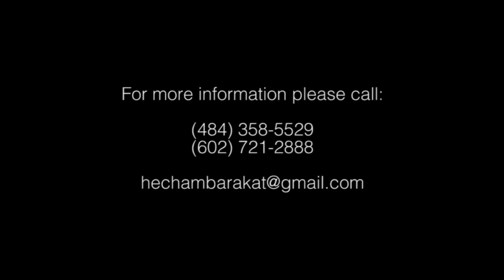Hisham Barakat 2014-Sinyn Rayha-سنين رايحه